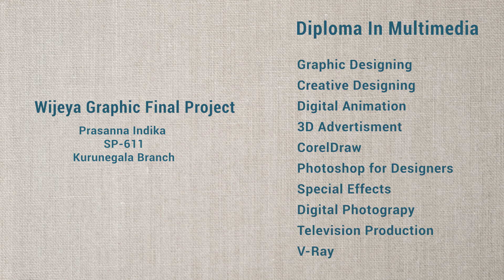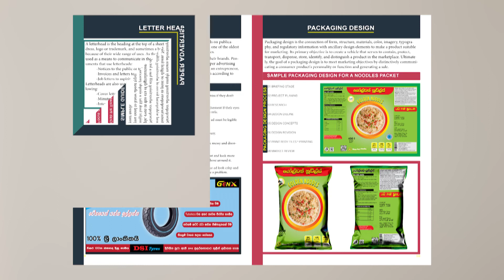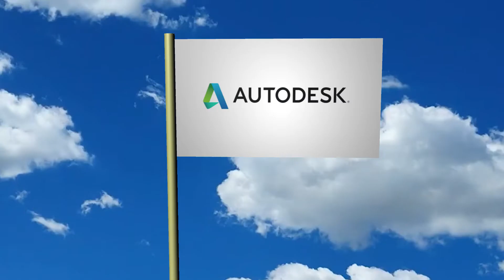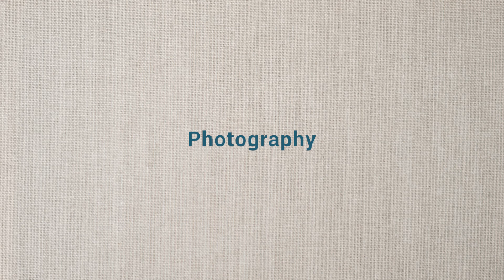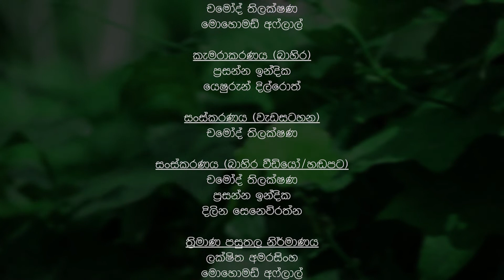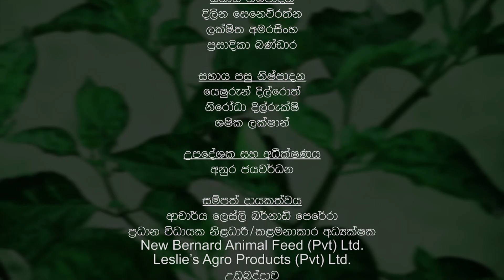Wijeya Graphics Final Project For Diploma In Multimedia SP611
Wijeya Graphics Final Project For Diploma In Multimedia
Prasanna Indika
SP611
Kurunegala Branch